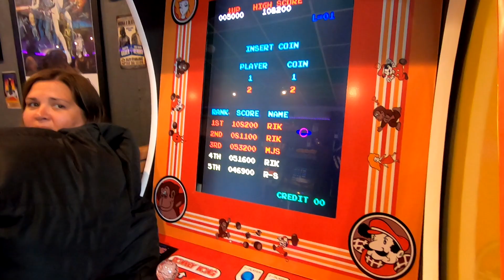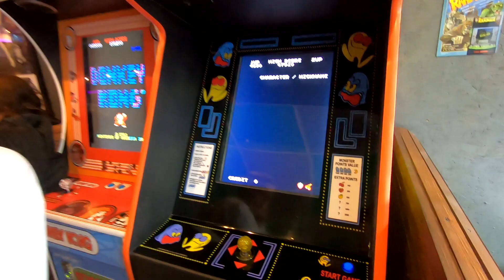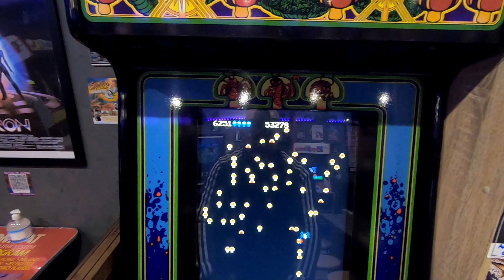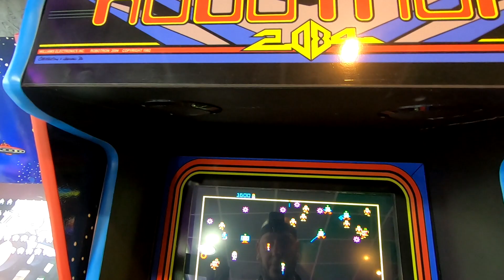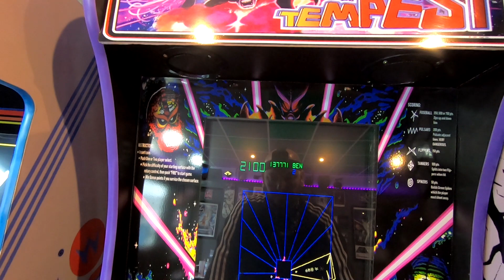RetroBlast Arcade Coffee Shop | Newquay | Cornwall | U.K.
RetroBlast Coffee. A coffee shop and old school retro arcade lounge in Newquay, Cornwall, U.K.